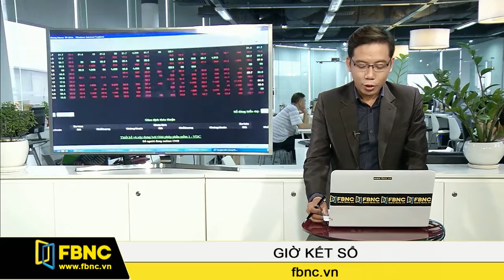FBNC - Giờ kết sổ 07/09/2016 (Phần 2)